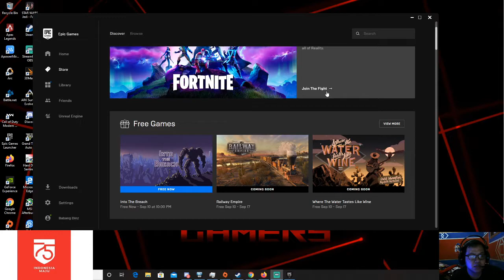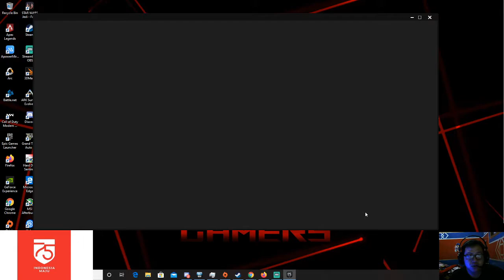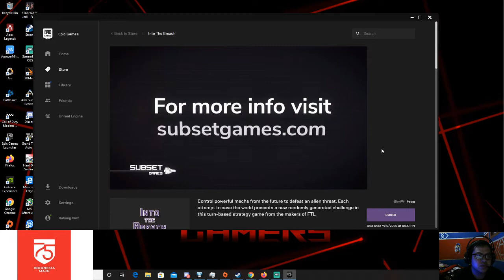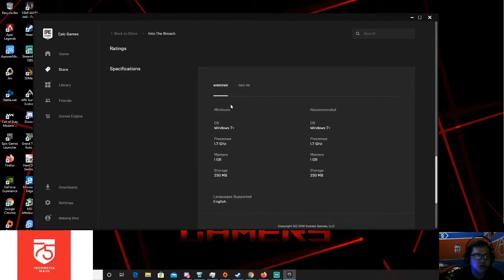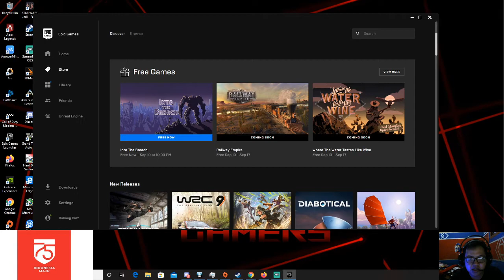EPISODE 06 MY INFO : INTO THE BREACH GAME GRATIS SAMPAI 10 SEPTEMBER 2020 JAM 10.00 PM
Game Description : Control powerful mechs from the future to defeat an alien threat. Each attempt to save the world presents a new randomly generated challenge in this turn-based strategy game from the makers of FTL.

Spec:
Processor       : Intel® Core™ i7-10700F @2,9GHz
RAM                : 2 x 8 GB V-GEN TSUNAMI RGB OC 3333 MHz (2933 MHz)
VGA Card        : GALAX RTX 2060 SUPER
Disk                 : WDC 2TB Toshiba 1 TB
SSD                 : V-GEN 120 GB
Motherboard : MSI B460M MAG MORTAR
Casing            : Nimitz TR7000
HSF                 : PRIME POLAR 360T
PSU                 : ENERMAX 750W 80+ GOLD
MONITOR 1   : BENQ 24"
MONITOR 2   : LG 20"